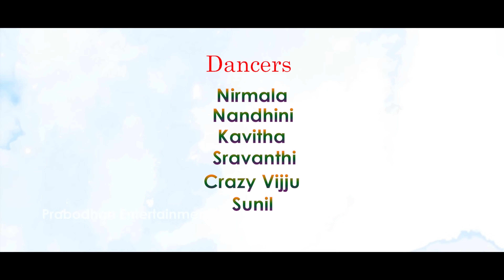ALISI NIDDURA POYEVELA DJ SONG 4K | TELUGU FOLK VIDEO SONGS 2023 | LASYA JEEVAN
అలిసి నిద్దుర పోయేవేళా వెన్నెలాలో

అద్దమై వాడు మెరిసినట్టు వెన్నెలాలో

కాలు కలిపి నడిసినట్టు వెన్నెలాలో

కండ్లు తెరిస్తె యాదుండదొట్టు వెన్నెలాలో

చేతిలో చెయ్యేసినట్టు సెలకలల్లో తిరిగినట్టు

సెలిమె నీళ్ళు తాగినట్టు గాలిలోన తేలినట్టు

ముచ్చటేదో వాడు ముచ్చటేదో చెప్పినట్టు వెన్నెలాలో

వద్దన్నా ముద్దు పెట్టినట్టు వెన్నెలాలో

కల్కి గాంధారి యాళ్ళ దాటిన వెన్నెలాలో

కండ్లనెంత మూసుకున్న వెన్నెలాలో

పట్టు పరుపుల మీద పన్న వెన్నెలాలో

పట్టదాయే కంటికి నిద్దుర వెన్నెలాలో

జ్ఞాపకాలు వాని చుట్టు తిరుగుతుండే పొట్టు పొట్టు

నిద్దురా వట్టితే ఓట్టు కండ్ల ముందే వాడు నిల్చున్నట్లు

నోటినిండా నన్ను నోటినిండా పేరువెట్టి వెన్నెలాలో

అలికిడాయే వాడు పిలిసినట్టు వెన్నెలాలో

పగలు రాతిరి తేడా లేదు వెన్నెలాలో

మనసంతా ఆగమాగం వెన్నెలాలో

సెంపనా చెయ్యానించి వెన్నెలాలో

చేసేపని వదులుడాయే వెన్నెలాలో

నీడలాగా వాడున్నట్టు వీడకా నా తొడున్నట్టు

కట్టుబాట్లు తెంవినట్టు నా చెయ్యి వట్టినట్టు

ఆకలన్నది నాకు ఆకలన్నది అలసిపాయే వెన్నెలాలో

వాడి పేరే ద్యాననాయే వెన్నెలాలో

నింగిలెగిరే పక్షితీరు వెన్నెలాలో

రెక్కలున్న ఎగిరిపోదు వెన్నెలాలో

తొవ్వనిండా పూలుపరిసి వెన్నెలాలో

తోడుగా ఏడడుగులేద్దు వెన్నెలాలో

నుదుటా కుంకుమ పెట్టి

జడలోన పూలు పెట్టి

వాడితో నేను జత కట్టి

పోవాలని బాటవట్టి

కాలేమో నా కాలేమో నిలువనంది వెన్నెలాలో

కడదాకా వాడే తోదని వెన్నెలాలో

నా కాలేమో నిలువనంది వెన్నెలాలో

SONG : ALISI NIDDURA POYEVELA DJ SONG
TUNE SOURCE : MALLAVVA MAMINDLA
LYRICS : NAGARAJU VEGALI
SINGER : LAVANYA POTHRAJU
CAST : LASYA JEEVAN & RJ SRIKANTH
DANCERS :  Crazy Vijju, Sunil, Nirmala, Nandini, Sravanthi, Kavitha
RYTHMS : GANESH
CHOREOGRAPHY DIRECTION : TASLIMA
DOP-EDITING :  VENU KATHERAPAKA
PRODUCER : KIRAN REDDY PULLAGURLA & PRABODHAN ANUGU
PRODUCTION HEAD : RJ SRIKANTH